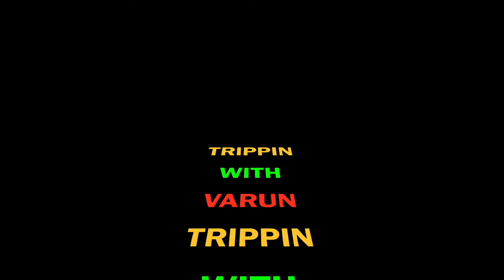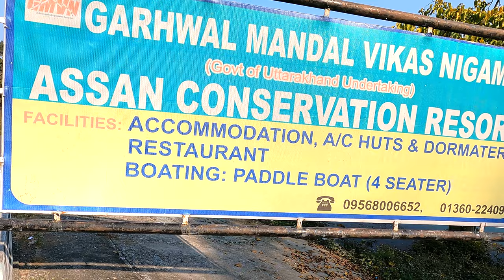|| ASSAN BARRAGE - LAKE IN UTTARAKHAND || BOATING & BIRD WATCHING || WATCH IN 4K UHD ||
Assan Barrage is a pristine blue-green lake, located about 40 km from Dehradun. This man-made lake is a birder's paradise that lies at the confluence of Yamuna and Assan rivers. Almost 53 species of birds can be seen, including red-crested poacher, mallard, coot, pintail, common teal, tufted duck, etc.